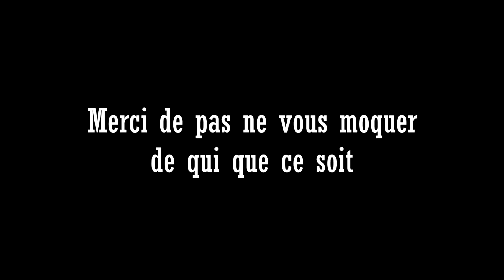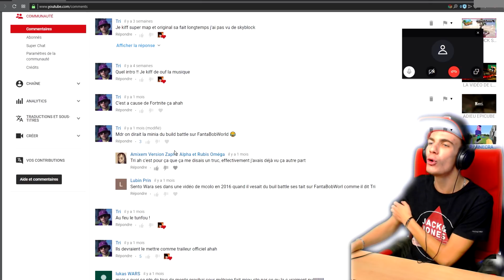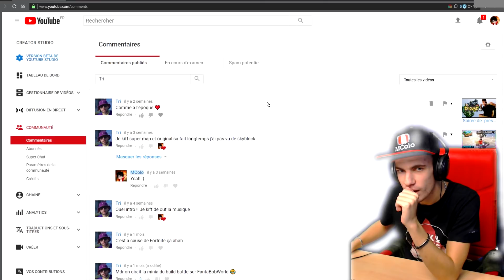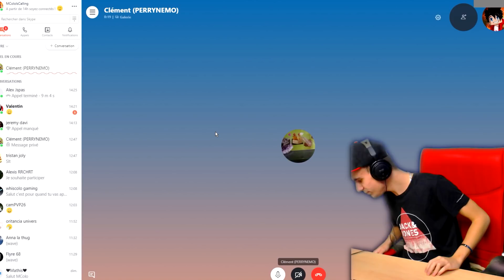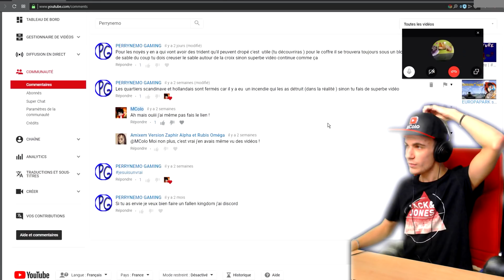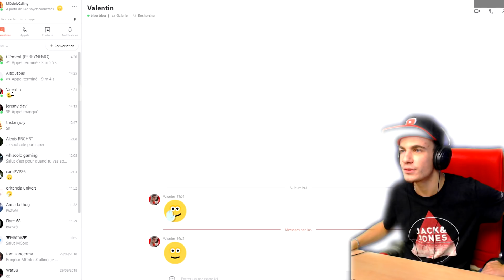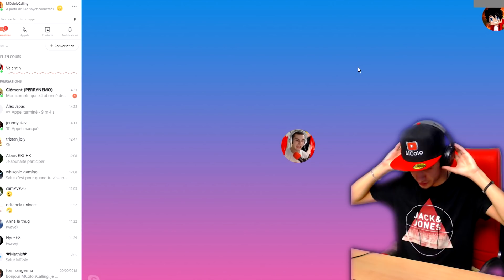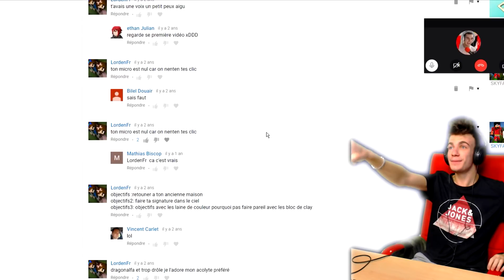J'APPELLE MES ABONNÉS !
Comme à l'époque, sur Skype, àl'ancienne, nous revoici pour un "J'appelle mes abonnés" ! Un plaisir de vous parler, et mettre une voix sur les vues !

☛ Tu as créé une map sur minecraft ? Tu veux que je l'essaie en vidéo ? Envoi moi ta map

☛ Tu veux participer à un épisode de Madventure avec moi ? Participe au concours
Met un like et partage si la vidéo te plaît :) Met un commentaire (constructif si possible, pour m'améliorer)
Partenariat officiel : Freedom
MColo